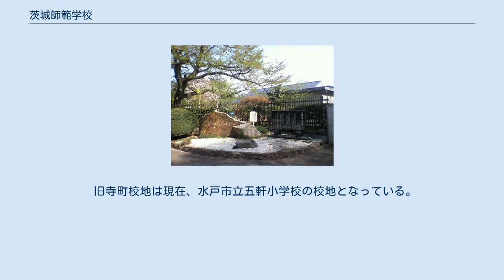茨城師範学校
茨城師範学校 （いばらきしはんがっこう） は1876年および第二次世界大戦中の1943年 （昭和18年） に、茨城県に設置された師範学校である。
 本項は、茨城県師範学校・茨城県女子師範学校などの前身または関係諸校を含めて記述する。
 小学師範学校、拡充師範学校 小学師範学校、拡充師範学校 旧・茨城師範学校 茨城県尋常師範学校 茨城県師範学校 茨城県女子師範学校 官立期 茨城師範学校跡（茨城大学教育学部附属小学校校門前） 前身の茨城県師範学校から引き継いだ水戸市二の丸 （現・三の丸2丁目） の校地を使用した。
同校地は 1945年8月の空襲で壊滅し、第二次世界大戦後の授業再開時に、稲敷郡阿見町の海軍気象学校跡に移転した。
水戸への復帰は経済上の問題から断念し、1947年2月にはさらに土浦市大岩田町の海軍航空要員研究所跡に移転した （附属小学校は同窓会の尽力により旧校地に再建となった）。
1948年10月には女子部も土浦に移転し、男子部・女子部が統合された。
 後身の新制茨城大学教育学部発足時は、旧・師範学校側と新・教育学部側とで折り合いがつかず、旧師範学校は土浦に残存し教育学部土浦分校となった （地元、土浦市が水戸移転に反対したためともされる。一方、教育学部は水戸市愛宕町 ［現・文京］ の旧陸軍第37部隊兵舎 ［現・水戸キャンパス］ で発足した）。
1951年3月の茨城師範学校廃止により土浦分校は廃止された。
 現在、水戸市三の丸の旧校地は茨城県立水戸第三高等学校・茨城大学教育学部附属小学校・附属幼稚園の校地となっている。
旧土浦校地は茨城県立土浦第三高等学校の校地となっている。
 前身の茨城県女子師範学校から引き継いだ水戸市寺町 （現・金町） の校地を使用した。
同校地は 1945年8月の空襲で壊滅し、第二次世界大戦後の授業再開時には、那珂郡勝田町大字武田 （現・ひたちなか市） の日立兵器工場附属青年学校校舎を仮校舎として使用した。
1948年10月、女子部は男子部校地 （土浦） に移転し、男子部・女子部が統合された。
 旧寺町校地は現在、水戸市立五軒小学校の校地となっている。